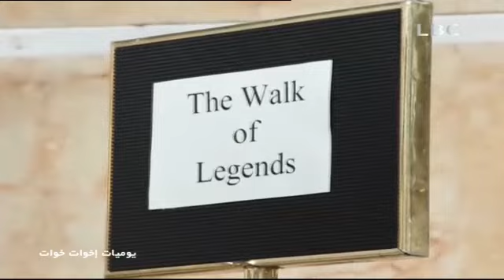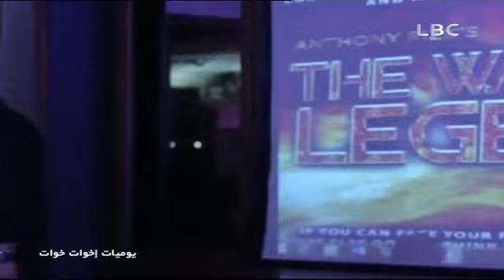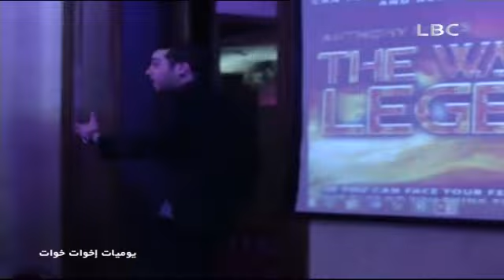30 أبريل 2015 - يوميات اخوات خوات TheSisters على LBC